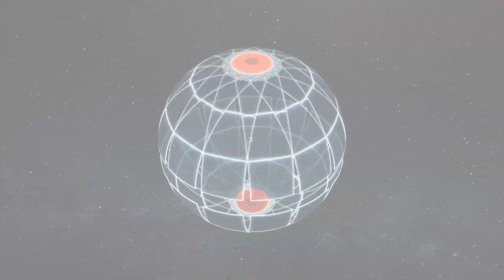Tutto il cielo meridionale a colpo d’occhio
Questa visione di tutto il cielo meridionale è frutto della composizione di oltre 200 immagini riprese da TESS, il Transiting Exoplanet Survey Satellite, la sonda statunitense dedicata alla scoperta di pianeti extrasolari che transitano davanti la loro stella, oscurandone periodicamente in piccola parte la luminosità. Nel primo anno di lavoro Tess ha scandagliato l’intero emisfero sud, dividendolo in 13 settori, a ciascuno dei quali ha dedicato quasi un mese di osservazioni delle sue quattro fotocamere.

La banda più luminosa che si estende sul lato sinistro è la Via Lattea, la nostra galassia, che possiamo vedere solo di taglio essendo collocati all’interno del cosiddetto disco galattico.

Al centro del mosaico si trova la zona di visualizzazione continua, sempre nel campo di ripresa di una fotocamera di Tess per tutti i 13 settori. Qui spicca la Grande Nube di Magellano, una galassia satellite abbastanza vicina alla nostra. Appena un po’ più lontana si trova la Piccola Nube di Magellano, affiancata da un batuffolo di stelle, il brillante ammasso globulare NGC 104. Stagliata sul chiarore della Via Lattea possiamo distinguere chiaramente la Nebulosa Sacco di Carbone, un grumo scuro di polvere localizzato vicino alla costellazione Croce del Sud.

Il mosaico contiene molte superstar, come Alpha Centauri, un sistema stellare – in questo caso triplo - fra i più vicini, e fra gli astri più brillanti in cielo... Fomalhaut, che ospita uno dei primi pianeti extrasolari e essere ripreso direttamente... Sirio, la stella più luminosa nel cielo notturno... e Betelgeuse, una super-gigante rossa che rappresenta una spalla del gigante nella costellazione di Orione.

La Nebulosa di Orione, un vasto vivaio di stelle, è nota anche per essere stata fotografata in modo molto dettagliato dal telescopio spaziale Hubble. Questa grande macchia bianca non è un oggetto cosmico, ma un riflesso nel sistema di lenti della luce proveniente da Rigel, la brillante stella che segna uno dei piedi di Orione.

Le 15.000 immagini inviate a terra nel primo anno da Tess hanno permesso di scoprire 29 esopianeti, già confermati da altre osservazioni, oltre a 1000 candidati in attesa di conferma, di cui diversi con dimensioni simili alla Terra.

Dopo aver completato il sondaggio del cielo meridionale Tess ha rivolto lo sguardo a nord e sta ora osservando l’emisfero settentrionale con la medesima strategia annuale.

Crediti video: NASA’s Godard Space Flight Center
Musiche: DARKNESS LIGHT, di Andrea Michele Vincenti, per gentile concessione dell’autore